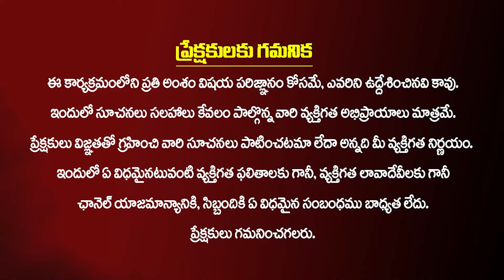క్యారక్టర్ లో మాత్రం జగన్ లాస్ట్ 🔥🔥| Tirupati Man Satires on Ys Jagan | Pawan Kalyan | Kiran Tv